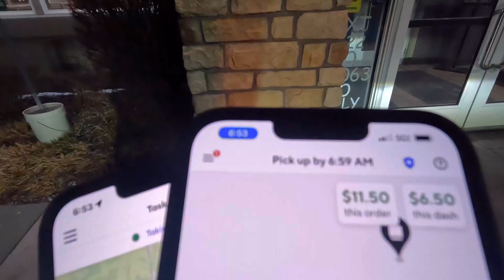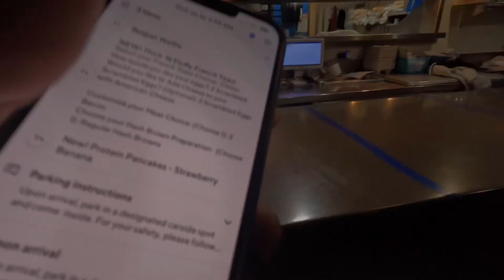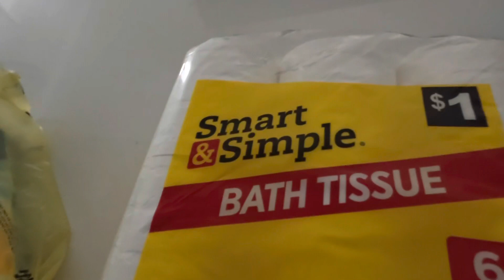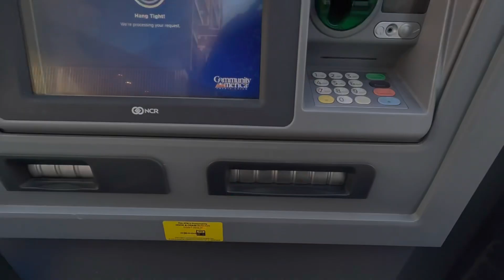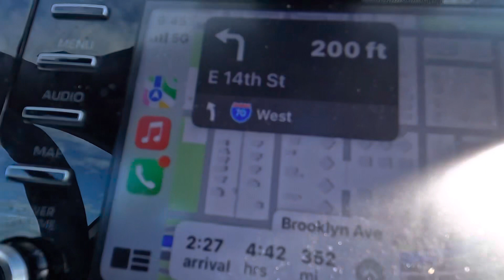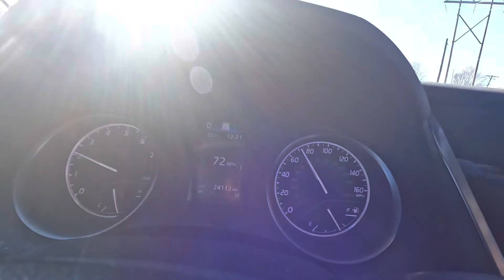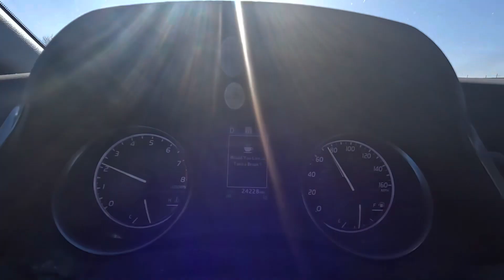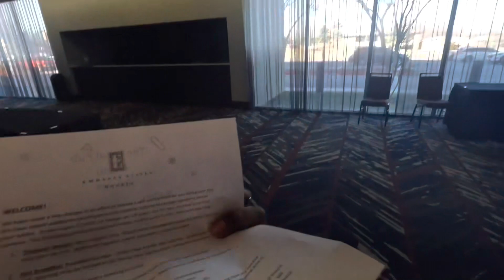OKC TRIP!! **THIS HAPPENS**